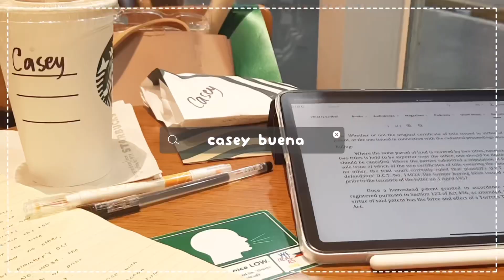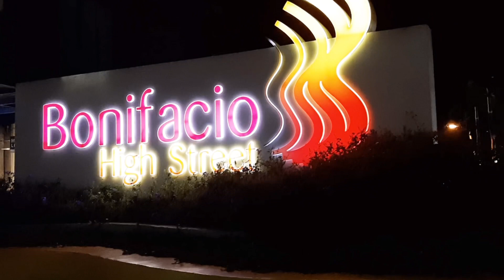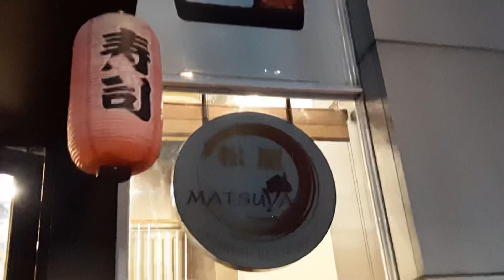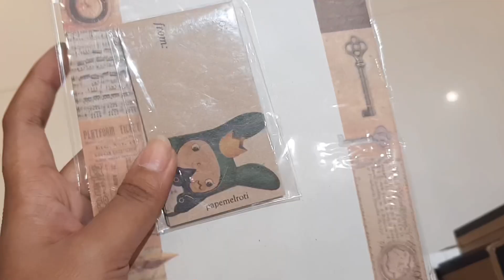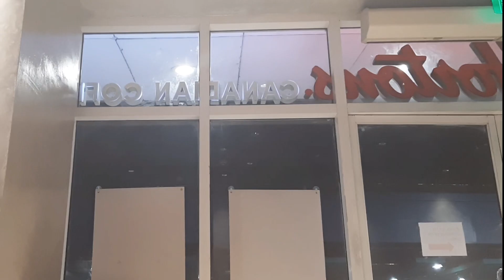☁️ chill vlog 21 | days in my life before ecq part 2 😿🍱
hello everyone! ☁️

how did spend your time prior to ECQ?
I hope you still have time to prioritize your physical, emotional and mental health. we didn't know when it will end but this too shall pass.

always take care and protect yourselves 👩‍⚕️☁️